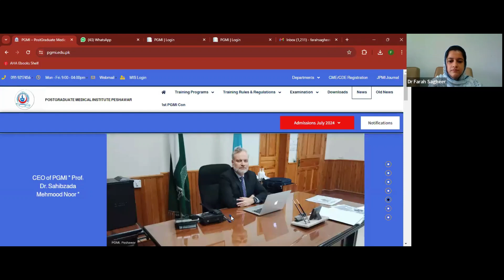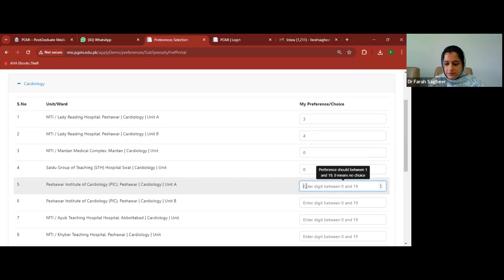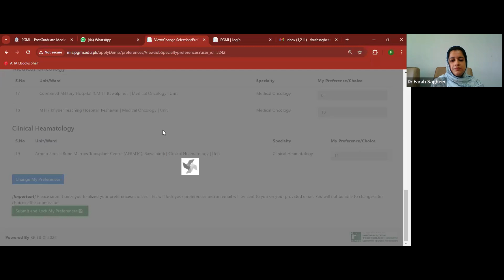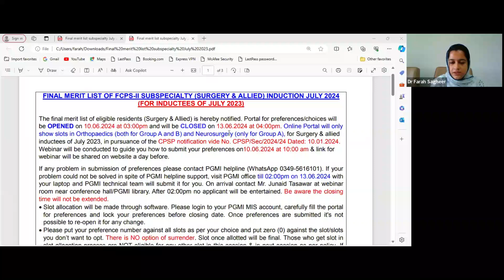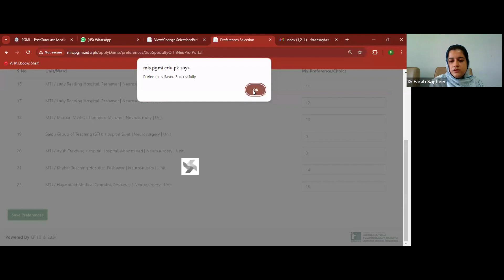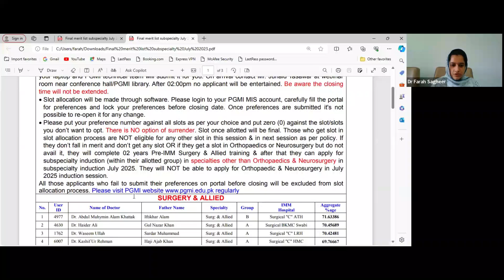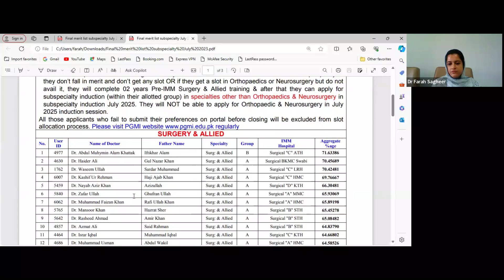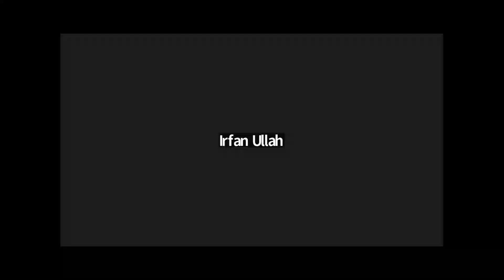Recorded Webinar about Submission of online choices for sub-specialty induction July 2024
Recorded Zoom Webinar about Submission of online preferences/choices for sub-specialty induction July 2024(Medicine & Allied/ Surgery & Allied inductees of July 2022) (Surgery & Allied Inductees of July 2023.
Presented by Dr Farah Sagheer